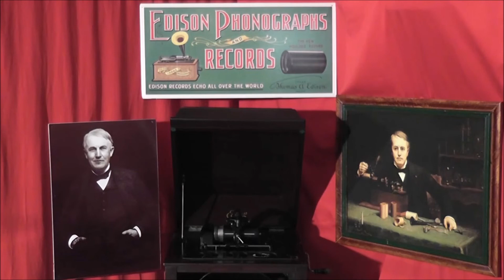1902 The Holy City by Charles D'Almaine Edison Cylinder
1902 The Holy City by Charles D'Almaine Edison Cylinder